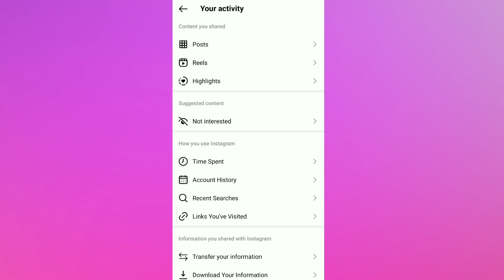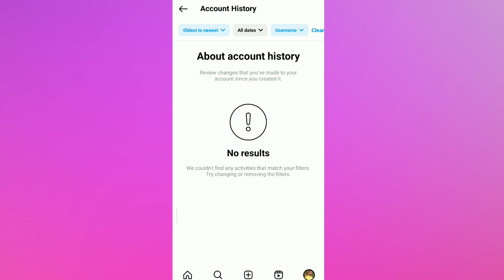How to See Previous Usernames on Instagram 2023 | Vishal K Gyan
In this video, We’re going to show you how to see old username on instagram or how to see someone's former usernames on instagram please watch this video complete ✅

Our channel is about Instagram We cover a lot of cool stuff like Instagram update and more.